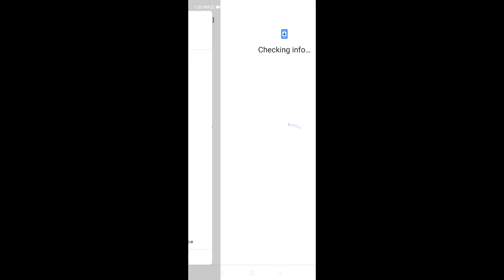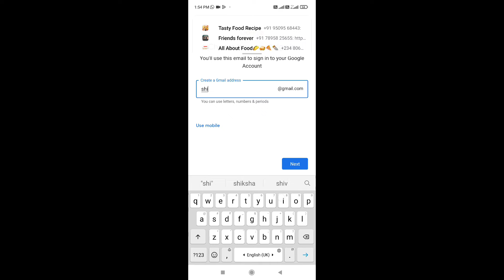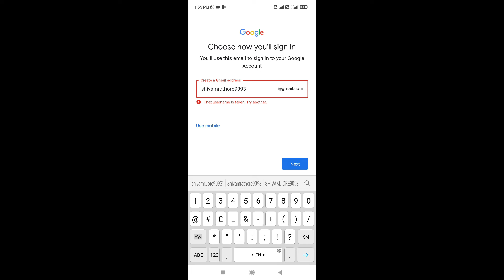Gmail Id Kaise Banaye 💘Email ID Kaise Banaye How To Creat New Email💙 Id ❤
chenal name
FDK ke tach

champian sport
# thachnikalvideo

haye friend
dosto mera naam shivam hai aap sabhi ka bhut bahut dhanybaad mera video dekhne ke liye

mera adress hai up mainpuri jyoti tiraha gara rod mainpuri